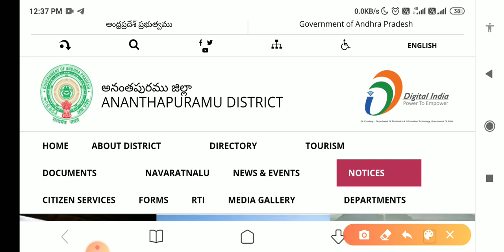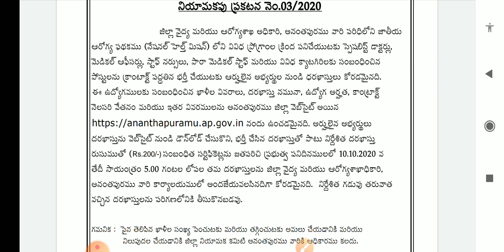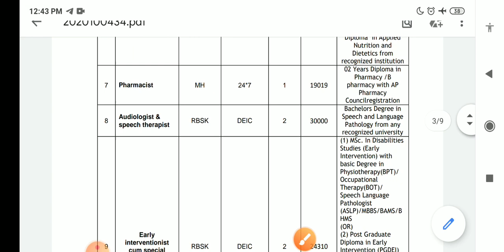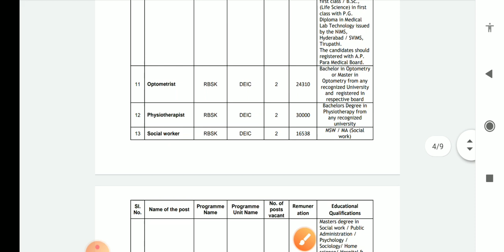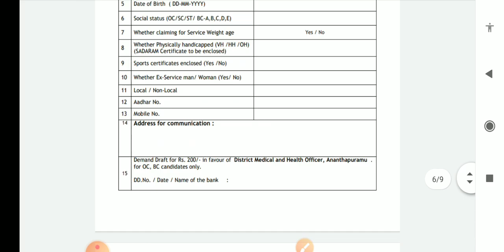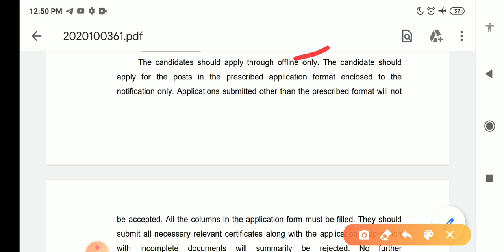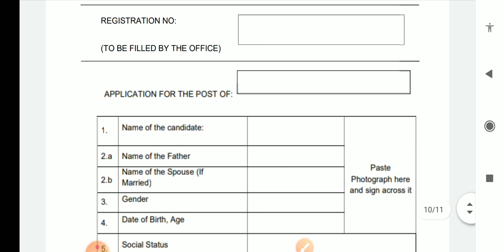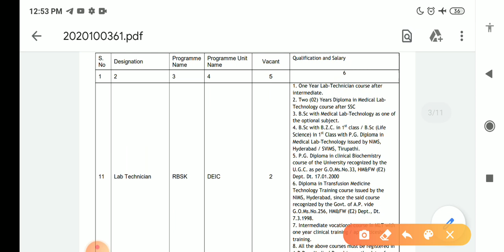AP NHM jobs notification 2020 | National health mission jobs notification in AP | NHM jobs updates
🌹🥀 కృష్ణా జిల్లా , నెల్లూరు జిల్లాలో NHM నోటిఫికేషన్ వివరాలు సెలక్షన్ ప్రాసెస్ , ఉద్యోగాలు , అర్హతలు, శాలరీ అప్లై చేయు విధానం మరిన్ని పూర్తి వివరాలతో కూడిన వీడియో